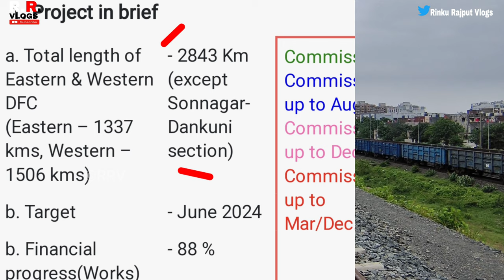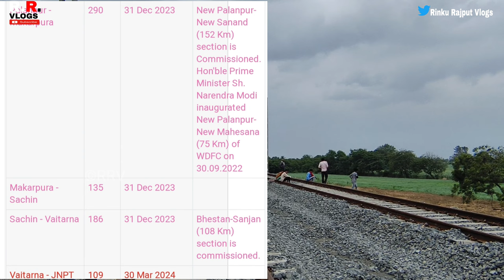Western Dedicate Fraight Corridor Update | Surat Gujarat | Wdfc 4k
read this..

The Western Dedicated Freight Corridor or Western DFC is a 1,506 km long, under-construction 1,676 mm (5 ft 6 in) freight corridor in India. It will connect Dadri in Uttar Pradesh (near Delhi) with Jawaharlal Nehru Port in Navi Mumbai, Maharashtra. The corridor is being built by the Dedicated Freight Corridor Corporation of India Limited (DFCCIL), a public-sector unit (PSU) under the Ministry of Railways and would be electrified with double-line operation. The Western DFC entails a new single-line branch from Prithla in Palwal district to Tughlakabad in Delhi, running parallel to the existing New Delhi–Faridabad–Palwal railway line.

पश्चिमी समर्पित माल ढुलाई गलियारा या पश्चिमी डीएफसी (Western Dedicated Freight Corridor or Western DFC) भारतीय रेलवे द्वारा भारत में निर्माण के तहत एक विस्तृत गेज माल ढुलाई गलियारा है। यह भारत की राजधानी दिल्ली और आर्थिक केंद्र मुंबई को जोड़ेगा। इस गलियारे में 1506 किमी की दूरी शामिल होगी और इसे डबल लाइन ऑपरेशन के साथ विद्युतीकृत किया जाएगा। पिर्थला जंक्शन से तुगलकाबाद तक एक सिंगल लाइन शाखा का प्रस्ताव है। यह मौजूदा दिल्ली-मथुरा मुख्य लाइन के समानांतर होगा।

Instagram follow  Western Dedicate Freight Corridor project
Ready